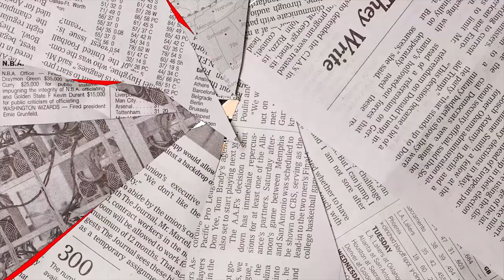Sukkur IBA University Student Life | Baat Cheet | Amanullah Phulpoto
My channel is here to Talk about PEOPLE, BUSINESS & LIFE EXPERIENCES..

I talked to Sukkur IBA students on main campus. Watch and let me know if you liked Sukkur IBA or not. IBA Sukkur University is the name of excellence quality and merit. In this video students are sharing their experience of studying at Sukkur IBA university.